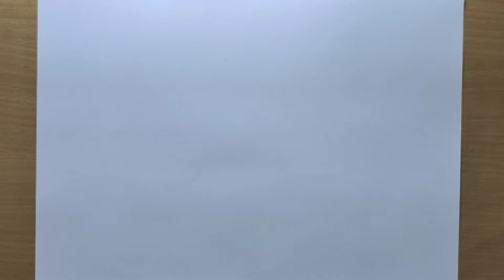Happy Nurse Day | Proud to be corona warrior | PencilSketch | Modern | Thanks to nurses during covid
Happy Nurse Day | Proud to be corona warrior | Pencil Sketch | Modern Art | Stay home stay safe | thanks to nurses during covid

happy nurses day,
happy nurses day song status,
happy nurses day status,
happy nurses day whatsapp status,
happy nurses day song,
happy nurses day 2021,
happy nurses day quotes,
happy nurses day wishes,
happy nurses day in tamil,
happy nurses day pic,
happy nurses day pictures,
happy nurses day video,
shiva,
shiv tandav,
shiv bhajan,
shivam malik,
shivjot new song,
shiv chalisa,
shiva songs,
shiv song,
shiv charcha,
shiv amritwani,
shiv vivah,
shiv kailasho ke wasi,
shiv aarti,
shiv aradhana,
shiv amrit dhara,
shiv amrit,
shiv abhishek,
shiv anandi,
shiv aarti fast,
a shivani tu lagti hai nani,
a shivani,
a shiva,
a shiv pita parmatma,
a shiv shankar mere bhole nath,
a shiv shambhu mere bholenath,
a shiva shankar,
a shiv shankar,
shiv bhakti song,
shiv baba,
shiv bhajan gulshan kumar,
shiv baba songs,
shiv bhakti,
shiv bhola bhandari,
shiv baba ke bhajan,
shiv chalisa fast,
shiv charcha ke geet,
shiv dhun,
shiv dj song,
shiv dj,
shiv darshan,
shiv episode,
buddha sketch,
buddha sketch drawing,
buddha sketch step by step,
buddha sketch for beginners,
buddha sketch pencil,
buddha sketch step by step for beginners,
buddha sketch drawing step by step,
buddha sketchup,
gautam buddha sketch,
gautam buddha sketch easy,
buddha pencil sketch step by step,
bhagwan buddha sketch,
how to sketch buddha face,
sketch of gautam buddha face,
gautama buddha sketch,
lord buddha sketch,
dj buddha,
dj buddha buddha,
laughing buddha sketch,
lord buddha sketch drawing,
mahatma buddha sketch,
sketch of buddha,
sketch of gautam buddha,
buddha painting pencil sketch,
buddha drawing pencil sketch,
buddha sketches,
buddha pencil sketch,
yama buddha sketch,
buddha drawing sketch,
coronavirus,
covid-19,
covid
19,
vaccine,
covid,
Corona
virus,
coronavirus
vaccine,
covid19,
biontech,
Corona,
COVID
vaccine,
social
distancing,
moderna
vaccine,
virus,
pandemic,
pfizer,
animation,
coronavirus
update,
quarantine,
education,
covid
19
vaccine,
vitamin
d
for
coronavirus,
SARS-CoV-2,
coronavirus
outbreak,
coronavirus
vitamin
d,
vitamin
d
coronavirus,
vitamin
d
and
coronavirus,
ventilator,
medicine,
covid
19
and
vitamin
d,
Corona
Killed
by
mata,
Prevention,
Symptoms,
Respiratory,
Recovery,
Vaccines:,
Tips,
Immune,
covid
and
vitamin
d,
coronavirus
india,
Explained,
Treatment,
Disease,
Coronavirus:,
special,
Update,
Coronavirus?,
Animation:,
crisis:,
inside,
India,
Home,
vitamin
d
and
covid
19,
moderna,
vaccines,
world
news,
science
drawing,
relaxing
music,
Peaceful
music,
Relaxing,
piano,
girl
drawing,
Cover,
Guitar,
pencil
sketch
drawing,
Calm
music,
scenery
drawing,
study
music,
pencil
sketch,
Sleep
Music,
how
to
draw,
sketch
drawing,
instrumental,
cute
drawings,
sketch
drawing
with
pencil,
girl
in
the
scenery,
Sunset,
shading,
beginners,
Sketch,
pencil,
Girl,
Draw,
Peaceful,
Girl:,
Swinging,
Space,
tree,
Moonlight,
Start,
Sleep,
Painting,
Outside,
Easy,
Scenery,
Game,
OST,
Beautiful,
Window,
Alone
wisdom,
satguru,
sadguru
speeches,
guru,
spiritual
master,
indian
yogi,
seeking,
spirituality,
mysticism,
yoga,
vasudev,
Teri
Mitti,
sad
guru,
sathguru,
Thank
Corona
Warriors,
Corona,
Warriors,
COVID,
tribute,
Thank,
Smarter,
India,
Doctor,
Lockdown,
Zee,
Salute,
Doctors,
Governments,
Drawing,
Stay,
warrior,
Kesari,
sadguru,
Thanks
Corona
Warrirs,
Thnak
Helpers,
Corona
warriors
Of
Covid19,
samarpan,
Respecting
Corona
warriors,
A
salute
to
the
Corona
Worriors,
Doctors,
Nurse,
Ambulance
Staff,
Police,
Safai
Workers,
Army,
Stay
home
stay
safe,
Stay
Healthy,
Humanity,
Medical
Store,
drawings,
pencil
sketch,
one
point
perspective,
pencil
sketching,
perspective
drawing,
Paris,
phil
davies,
artist,
beginners,
acrylic
Painting,
drawing
for
beginners,
pencil
drawing,
Step,
How,
Eiffel,
Sketch,
Trees,
Eyes,
Sketching,
Shade,
Tower:,
Point,
Hyper,
Leopard,
Learn,
Ink,
Old,
Day,
cat,
Portrait,
Alphabets,
acrylic,
Colosseum,
Part,
how
to
draw,
drawing,
draw,
art,
pencil,
tutorial,
tom
mcpherson,
How
to,
step
by
step,
architecture,
learn
to
draw,
realistic,
lesson,
easy,
perspective,
pen,
circle
line
art,
art
lesson,
drawing
tutorial,
Drawing
(Interest),
pencil
art,
narrated,
building,
Eiffel
Tower,
Tutorial
(Media
Genre),
Eiffel
Tower
(Tourist
Attraction),
arttutor,
Pencil
(Product
Category),
shading,
tower,
Painting,
Eiffel
Tower
Sketchdrawing,
Prabhas,
art,
painting,
ASMR,
how
to
draw,
draw,
drawing
tutorial,
pencil
drawings for
beginners,
prabhas
sketch,
baahubali
sketch,
anime,
baahubali
drawing,
how
to,
Bahubali
Sketch,
Pencil,
How,
Movie,
Baahubali,
realistic,
sketch,
Bahubali,
Hindi,
Dubbed,
Full,
Canvas,
Anushka,
Shi,
Narrated,
Ram,
Shetty,
Training,
Masking,
#367|Satisfying,
South,
Hyper,
Program,
Aggarwal,
Leopard,
Tape,
Yi,
Conclusion,
Mass,
Kajal,
from,
Spaceman,
Charan,
Blueprint,
Eyes,
Sculpting,
AMAZING,
Bhatia,
HD